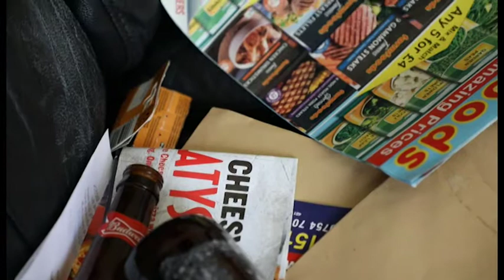3/3 How To Make A Zero Budget Short Film | Behind the Scenes Documentary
This three-part behind-the-scenes documentary follows the making of 'Once A Clown'; a low budget short film and a passion project created by Murphy Rhodes.

Watch interviews with the cast and crew as the cameras, sfx makeup and creative input from everyone involved, bring the film to life.

Episode Three covers:

- The destruction of an apartment to set the scene for Richard's home
- interviews with Behind-the-Scenes Stills Photographer Kyle May
- Executive Producer Dean Jones doesn't need to pay to die
- Murphy Rhodes' glowing review of Skelmersdale
- Preparations for the shooting of the final scene and the removal of the latex makeup

Plus, other never-before-seen footage!